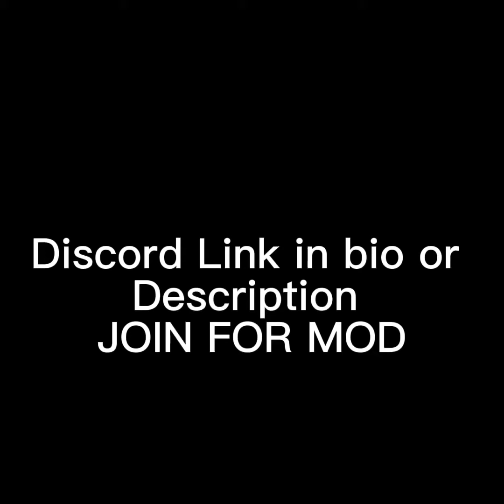BIG SCARY IS BEING HACKED!!!